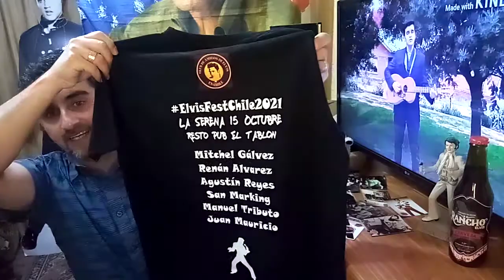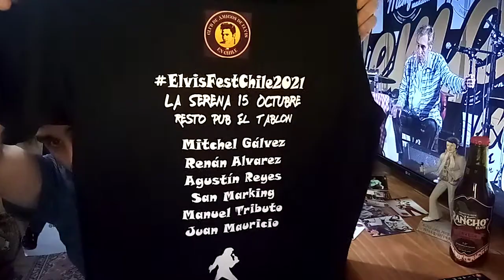Los libros y el rey, su lado espiritual